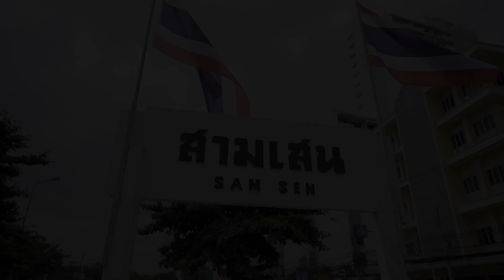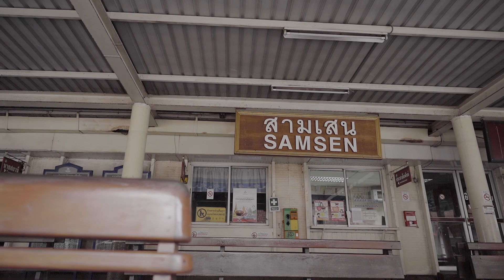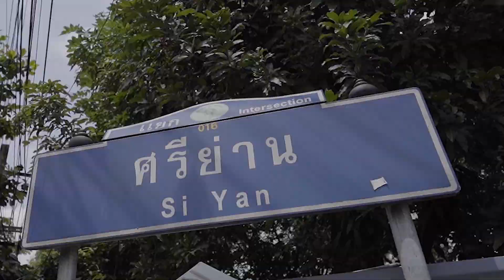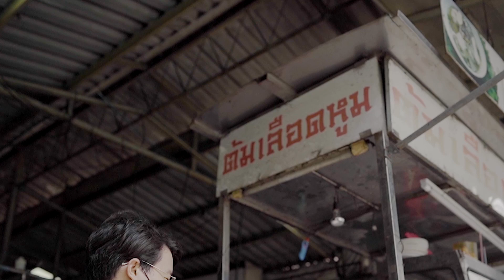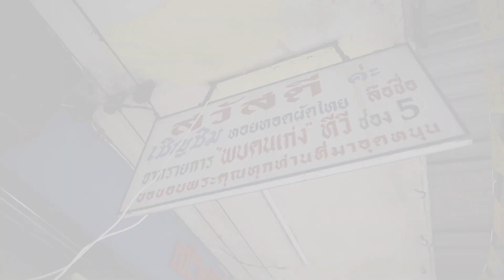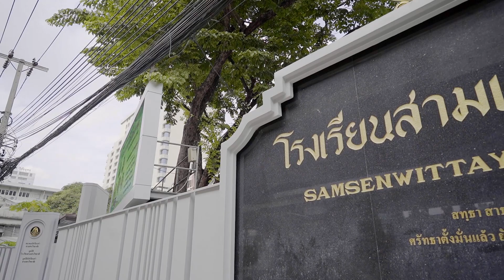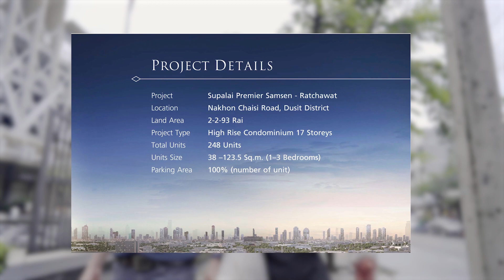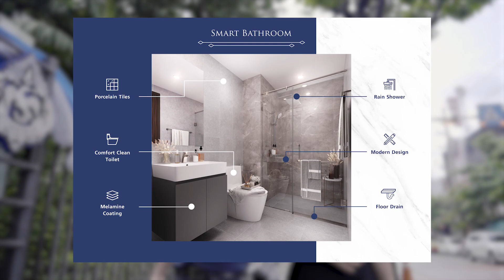แอบดูคอนโด SUPALAI PREMIER SAMSEN-RATCHAWAT ทำเลอุดมสมบูรณ์ คุ้นใจ ใกล้เมือง เริ่ม 3.92 ล้าน​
เราจะพาทุกคนลัดเลาะท่องไปใน “สามเสน-ราชวัตร” หนึ่งในย่านคลาสสิค ที่ไม่ว่าผ่านไปกี่ปีเสน่ห์ของพื้นที่นี้ก็ยังคงมีให้เราได้สัมผัสเสมอ ทั้งความอุดมสมบูรณ์ของนานาอาหารที่ผูกมัดใจผู้มาเยี่ยมเยือน ทั้งผู้คนมากหน้าหลายตาที่ทำมาค้าขาย ทั้งรถราที่จอดเรียงรายสองข้างทางเพื่อจับจ่ายใช้สอย และยังห้อมล้อมด้วยสิ่งอำนวยความสะดวก ไม่ว่าจะเป็นสถานที่ทำงาน สถานศึกษา โรงพยาบาล และแหล่ง Lifestyle ให้ได้ใช้ชีวิต แถมยังใกล้เมืองเพียงแค่นิดเดียว​
และในวันนี้ที่คอนโดใหม่ “ศุภาลัย พรีเมียร์ สามเสน - ราชวัตร” เปิดตัวอย่างเป็นทางการ ก็เป็นโอกาสอันดีที่เราจะได้กลับมาเยือนที่นี่อีกรอบพร้อมกับทุกคน เพื่อที่จะได้เดินทางสัมผัสกับอดีต ปัจจุบัน และอนาคตของที่นี่ไปพร้อมๆ กันครับ เรื่องราวในวันนี้จะเป็นยังไงติดตามไปกับเราได้เลย กระซิบบอกว่าคลิปจบอย่าเพิ่งลุกไปไหน มีความน่าสนใจซ่อนไว้ End Credit ด้วยครับ!​
สำหรับแฟนเพจ Living Sneak Peek ที่สนใจดูรายละเอียดโครงการและลงทะเบียนล่วงหน้าได้ที่ ก่อนเปิดจองชั้น 3,8 และ ชั้น 15 ทุกห้อง ทุกขนาด ผ่านระบบ Online Booking วันศุกร์ ที่ 22 ต.ค. นี้ ตั้งแต่เวลา 10.00 น. เป็นต้นไป ราคาเริ่มต้น 3.92 ล้านบาทครับ​

💫 ข้อมูลโครงการ​
- ศุภาลัย พรีเมียร์ สามเสน-ราชวัตร คอนโดสูง 17 ชั้น 1 อาคาร บนพื้นที่ 2-2-93 ไร่ รวม 248 ยูนิต พร้อมที่จอดรถ 100%​
🛌 รูปแบบห้อง ​
- 1 Bedroom ขนาด 38 – 52 SQ.M.​
- 2 Bedroom ขนาด 59.5 – 72.5 SQ.M.​
- 3 Bedroom ขนาด 92.5 – 123.5 SQ.M.​
💵 ราคา​
- เริ่มต้น 3.92 ล้านบาท ​
Lobby, Infinity-Edge Swimming Pool, Panoramic Fitness, Auto Parking, Meeting Room, Sky Garden, First Aid Room, Playground, Delivery Drop-Off, EV Charger, Touchless (Face Scan) Entry​
คาดว่าจะแล้วเสร็จ ปี 2567​